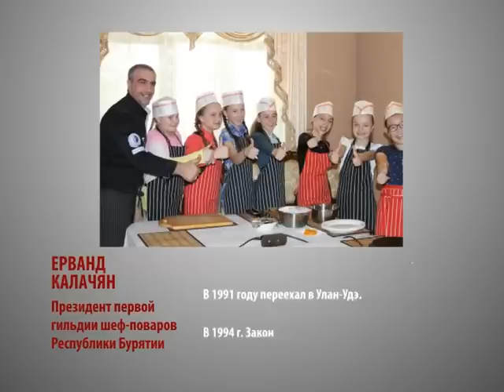Моя столица: В гостях Ерванд Калачян